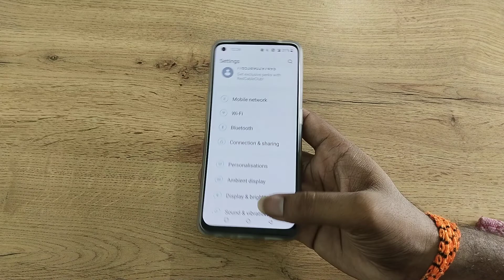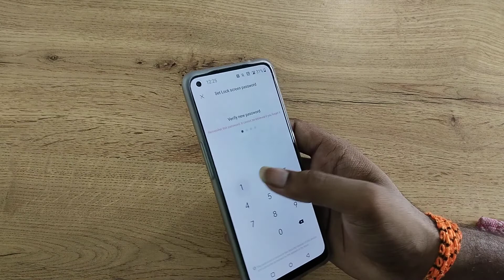OnePlus 9 set pin lock, how to set pin lock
OnePlus 9 set pin lock
how to set pin lock
pin se lock kholne ka tarika
pattern lock se star kaise banaye
how to set pin lock in mi band 5
how to set pin lock in samsung